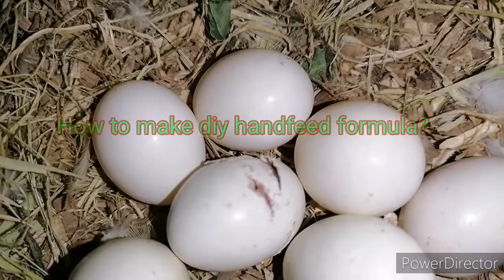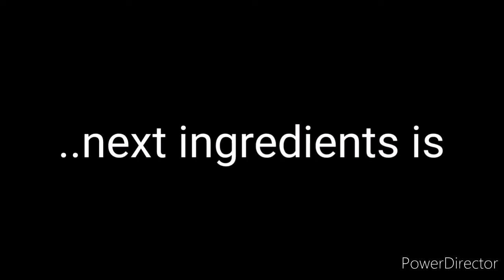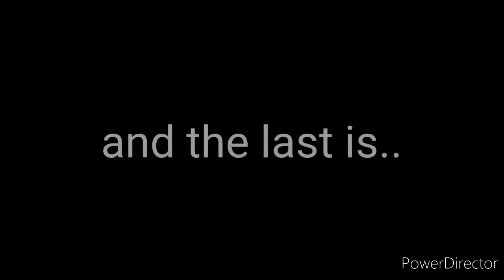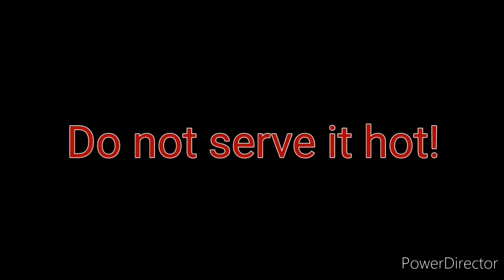Diy handfeed formula for African lovebirds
how to make a diy handfeed formula for african lovebirds
proven and tested based on my experience in handfeeding.